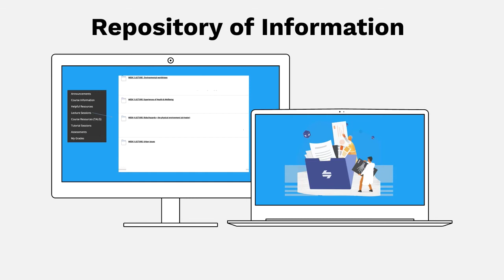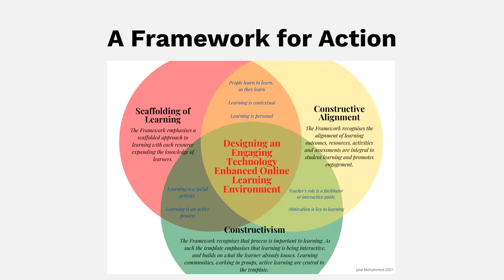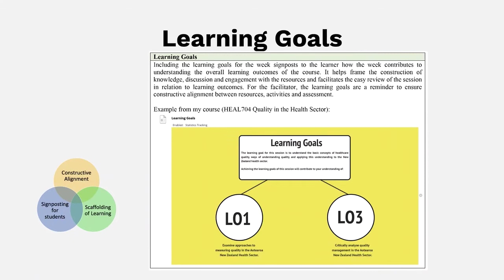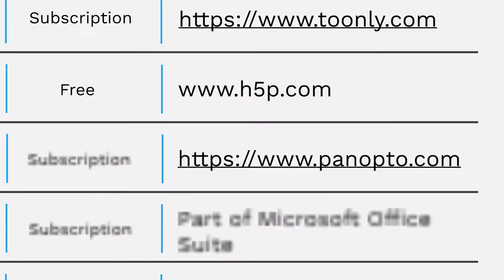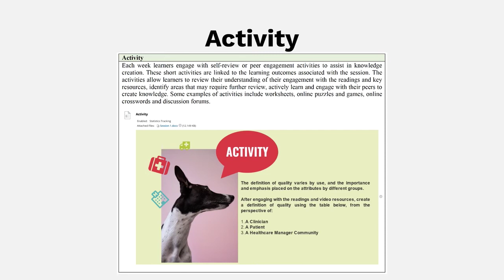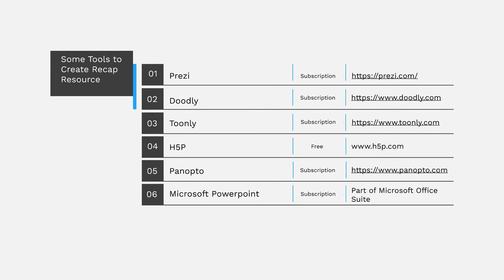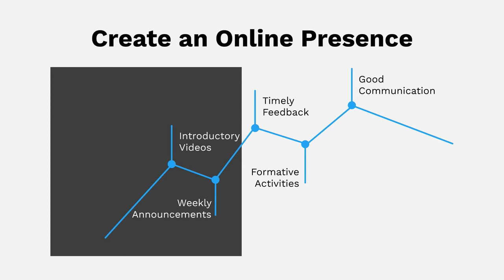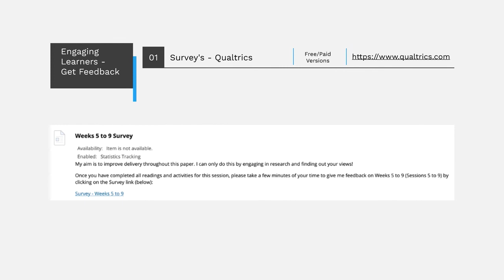Presenting to Dept of Public Health on Designing Engaging Technology Enhanced Learning Environments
Dr Jalal Mohammed presenting to Auckland University of Technologies Department of Public Health on Designing Engaging Technology Enhanced Learning Environments on 29th September 2021